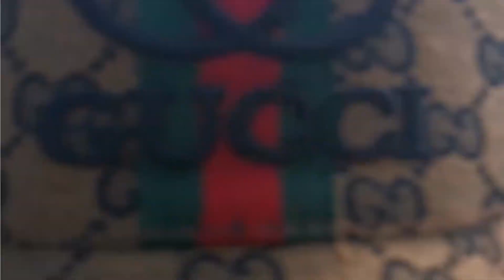BIGLAANG PAG IILOG NG MAGPIPINSAN